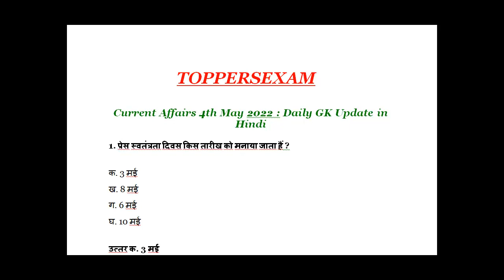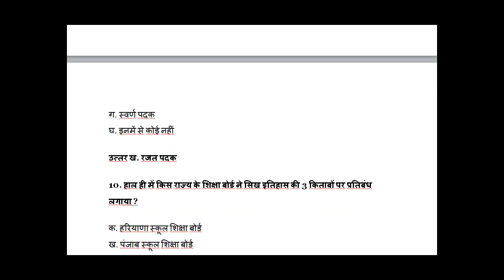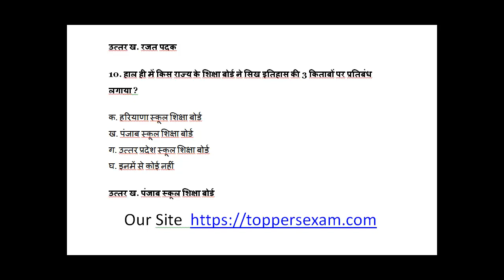Daily Current Affairs, GK, in Hindi 4-MAY-2022